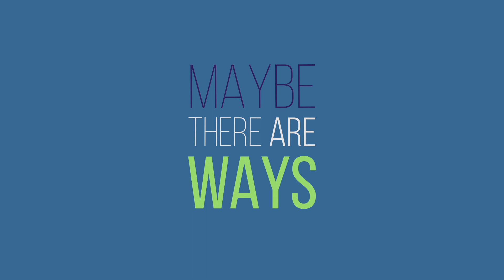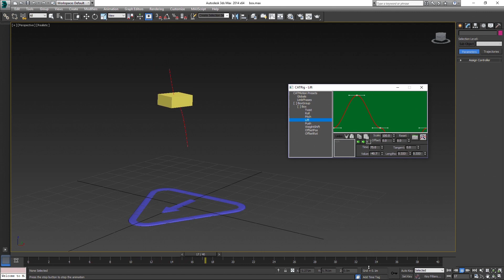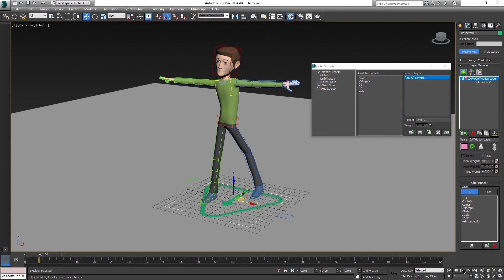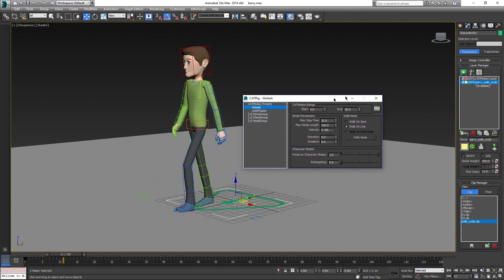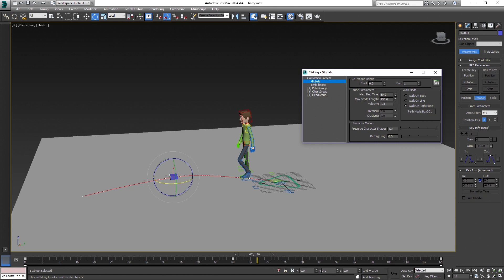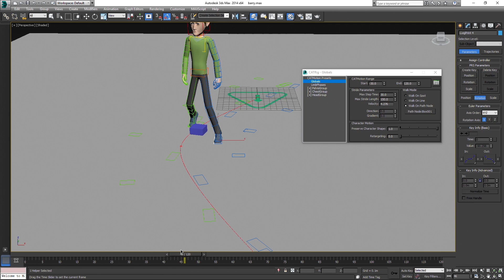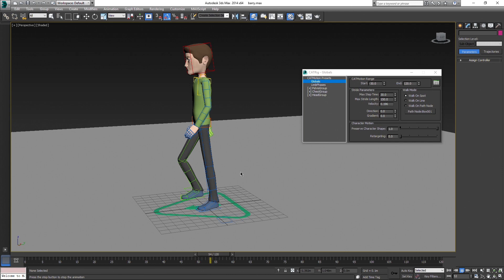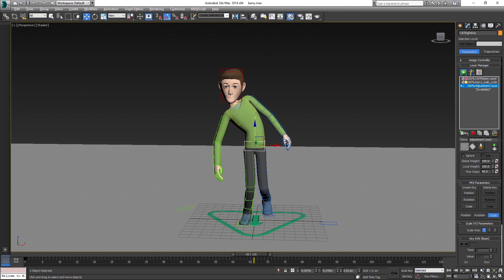Procedural Animation Explained - The Biggest Advantage of 3ds Max CAT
What is procedural animation? How to use motion layers in 3ds Max CAT animation system? This is something you will not see in most of the other 3D software packages.

3ds Max CAT (Character Animation Toolkit) is an animation system inside Max that offers a lot of useful features, like this procedural animation.
If you are interested in CAT and why is it (in my opinion) better then biped or regular max bones, you should subscribe to the channel or watch other videos and tutorials I have already posted.